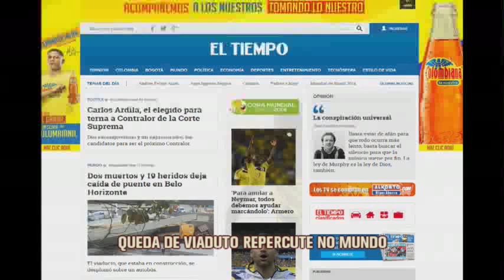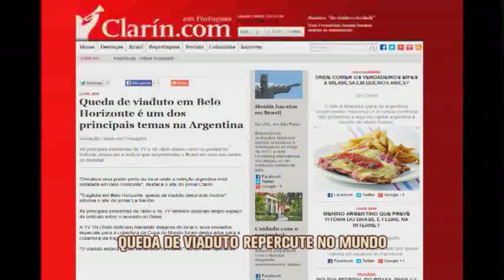Queda de viaduto em Belo Horizonte é destaque no noticiário internacional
O prefeito de Belo Horizonte, Marcio Lacerda (PSB), afirmou que vai decretar três dias de luto na cidade devido a queda do viaduto sobre a Avenida Pedro I, no Bairro São João Batista, Região de Venda Nova. Segundo o prefeito, investigações devem ser iniciadas para poder apontar possíveis falhas ou erros. "Estamos profundamente tristes, lamentamos. No futuro, depois de tudo apurado, certamente, vai se descobrir algum erro de engenharia, seja de projeto, seja de construção. Mas isso não é o mais importante neste momento", afirmou durante coletiva no local do acidente.